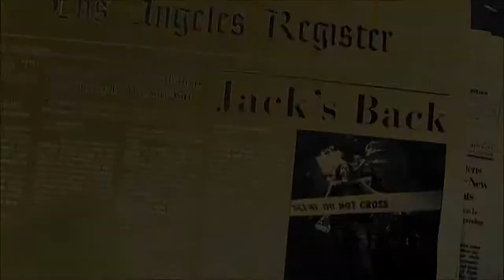The Lodger (2009) - Trailer